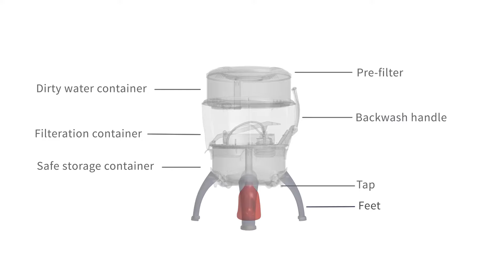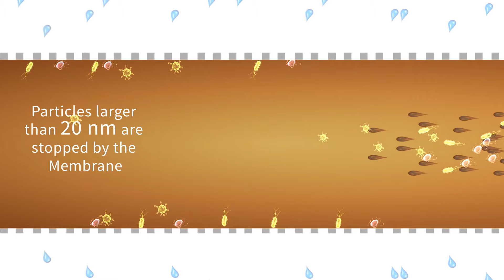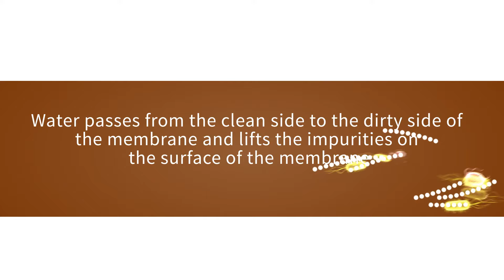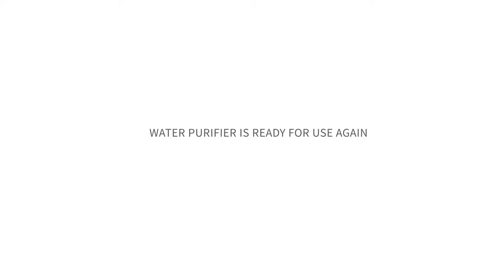LifeStraw Community - How it works